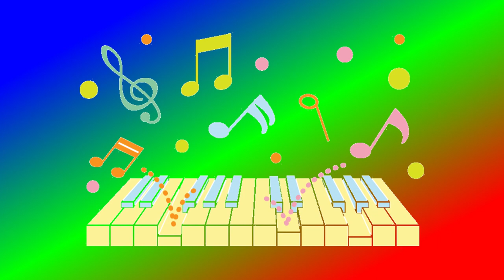「地球の歌」カラオケ nhkおかあさんといっしょ 2023/01ツキウタ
いつものカラオケバージョンです
DLもご自由、お使いください（お声かけていただくと嬉しいです）
地球の歌
作詞・作曲：坂田修一

HEY! HEY! ぼくらは みんな　ちーきゅうーのうたう
あいのうたを ずっときいてた　こどもーたち

HEY!HEY! おぼえた うたを　みんなでうたおうよ
うみや やまや そらや ほしに　げんきです！と むねはって

ララ ランラン ララ きこえるでしょ
ララ ランラン ララ うたうこえ
ララ ランラン ラララ せかいじゅうに
だいすき！ だいすき！ うたってる　だから

HEY!HEY! ぼくらは ずっと　うたいつづけるよ
ちきゅうのうたう あいのうた
いつまでも ランランランラン
ララ ランラン ララ わらいごえも
だいすき！ だいすき！ わらってる　だから

HEY!  HEY!  どんな ときにも　うたいつづけるよ
いつも ランランランラン